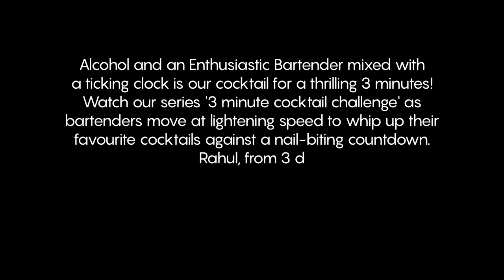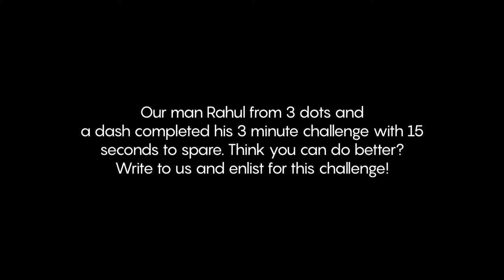3 Minute Cocktail Challenge - Are You Up For The Challenge? | 3 Dots and a Dash | TraveldotEarth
Watch the first episode of our 3 minute cocktail challenge series, as Rahul from 3 dots and a dash whips up 5 cocktails with lightening speed!